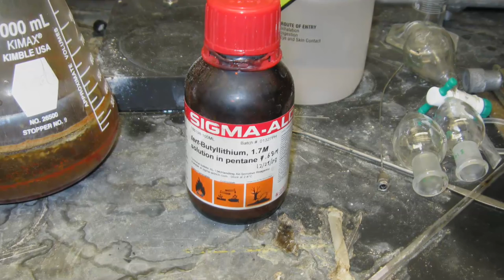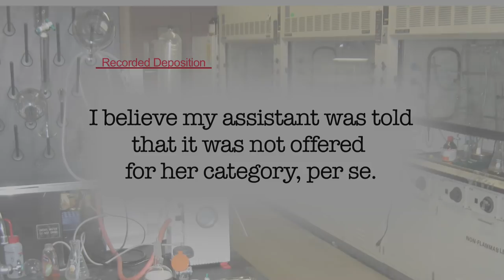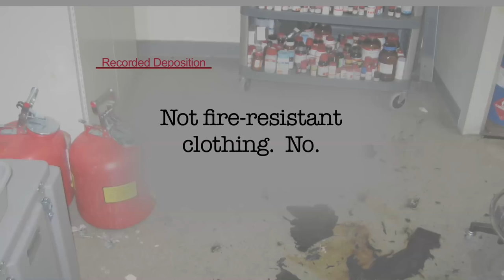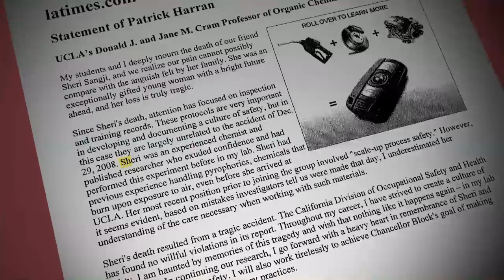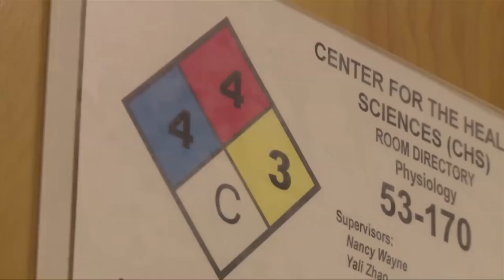The People v. Professor Harran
A UCLA professor and the UC regents are facing felony charges after a young research associate's death. It's the first time a professor in the U.S. has been charged with a felony for the death of a worker. This case will have consequences for university labs across the country.